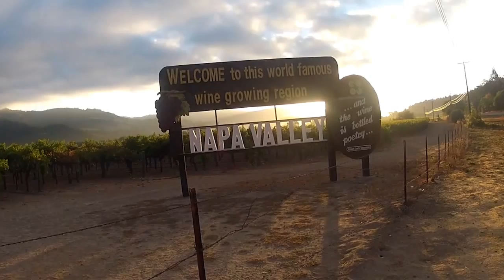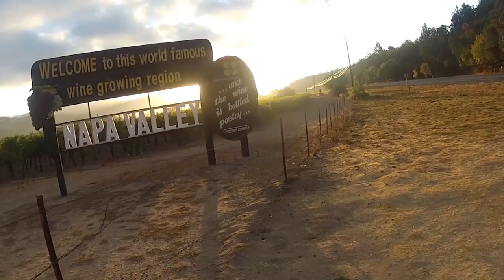Fall Morning Bike Commute Napa Valley: St. Helena to Calistoga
This is another beautiful-weather commute from St. Helena to Calistoga in Napa Valley.  October is an amazing time of year for weather and scenery. Unfortunately, the traffic on the roads is not the best due to harvest & crush, which brings both tourism AND a lot of very big trucks.